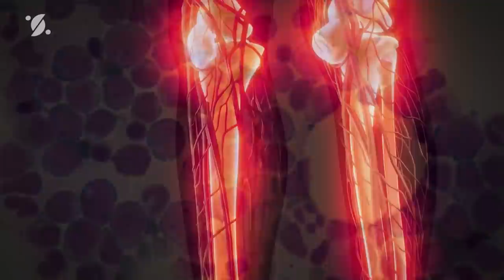Mom takes her baby out of the box for one last hug but what happens next is surprising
►Remember the boy who weighed 3 kg at the age of 7? Here's what happened to him after ADOPTION

The mother takes her little baby out of his coffin during the funeral to hug and kiss him for the last time, but what happened next shocked everyone. Everyone in that room witnessed that picture so tender and loving and at the same time so tragic and sad. In a coffin lay little Mercedes, stiff and cold, her pale cheeks dry and lifeless. And her mother Isabel, who felt a deep pain that overwhelmed her and robbed her of air. The scene was sad and pitiful.